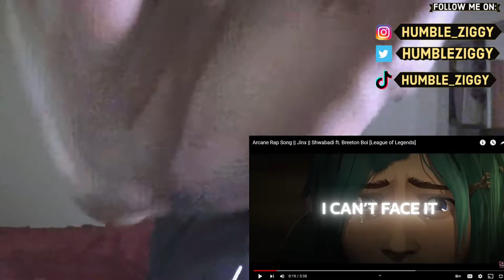THIS ONE SO RELATABLE Arcane Rap Song | Jinx | Shwabadi ft. Breeton Boi [League of Legends] REACTION